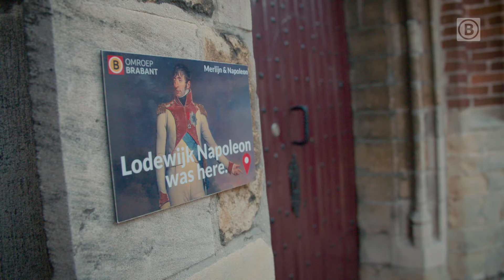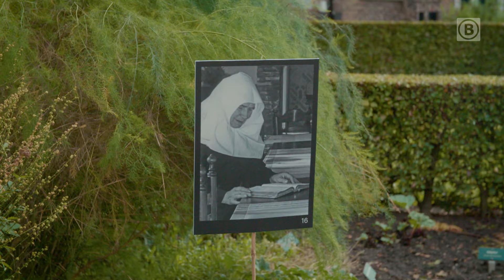Hartverscheurend verhaal over Lodewijks zwerfhondje | Merlijn in het spoor van Napoleon #9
In Oosterhout staan Merlijn en Okkie plots oog in oog met Lodewijk Napoleon zelf. In Breda leren ze alles over deugdzame en minder deugdzame meisjes en in Bavel treffen ze een echte Brabander die door roeien en ruiten gaat om zijn levenswerk te verdedigen. Al het Brabantse nieuws volgen?

0:00 Intro
0:30 Kerk in Oosterhout
3:05 Prostituees in Breda
7:15 Op bezoek bij een echte Brabander